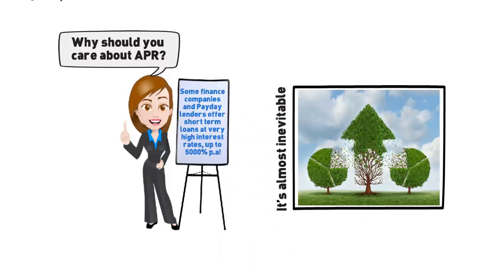How to explain APR?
-- How to calculate the true cost of buying on credit Annual Percentage Rate (APR)